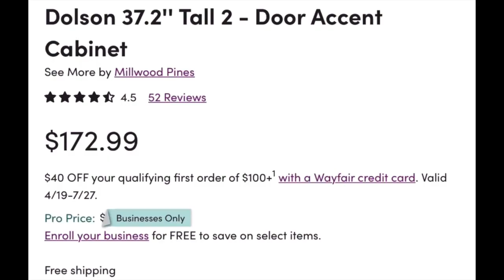Cabinets & Chests #03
$143.99

floor storage cabinet free standing cupboard 1 drawer 2 doors 3 shelves accent side cabinet display cabinet wooden sideboard organizer storage rack shelves rustic decor dining furniture bookshelf table nightstand bathroom cabinet
Features

High-quality Millwood pines storage cabinet crafted from premium particle board and solid pine wood legs, eco-friendly and poisonless material is used on the smooth surface, no smell, easy to clean, ensure no harm to your family, anti-toppling fittings and durable feet help ensure maximum stability, give your family a better protection
Large storage capacity This middle-century storage cabinet is cleverly designed, 1 spacious desk top provides a great place for you to display photos and decorations,1 drawer can put files, underwear, and daily necessities and protect your privacy, 1pacious cabinet with doors can store infrequently used items to maintain your items clean and dry, and you can put some books, shoes or handbags inside the 3 open shelves, make your space organized and comfortable,
Multipurpose cabinet The overall appearance of the storage cabinet is quite antique, the rustic design allows it to easily complement your home and office decor. You can treat it as a bathroom cabinet or cupboard, or just as an elegant storage cabinet in the bedroom, powder room, entryway, corridor and office, dining room, and living areas.
Easy to assemble This floor storage cabinet is quite easy to assemble, all mounting hardware is included, and detailed instructions and clearly defined components make the assembly can be easily complete like a jigsaw.
100% satisfaction If you have any problems with this floor storage cabinet, please feel free to contact us, we will reply within 24 hours and provide a satisfactory solution for you.

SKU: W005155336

1. Dolson Accent Cabinet $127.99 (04/20/2023)

2. Dolson Accent Cabinet  $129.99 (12/18/2023)

$129.99